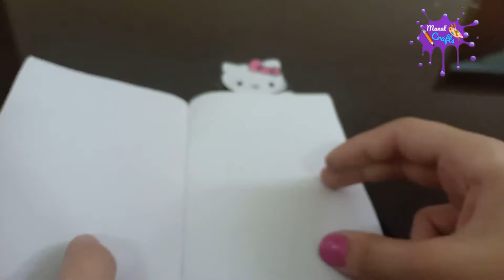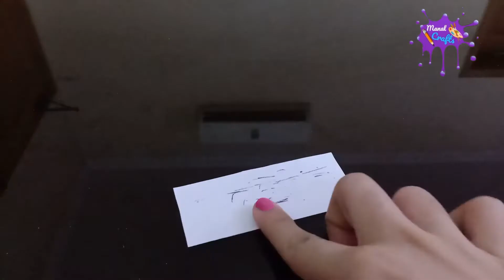DIY Paper Calculator Book with notepad/Paper crafts/Back to School/Paper notebook/Manal Crafts.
Easy crafts